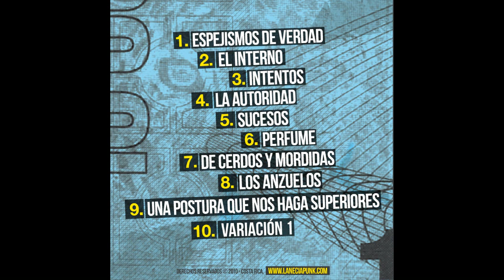LaNecia - 06 Perfume - Una Postura Que Nos Haga Superiores 1.avi